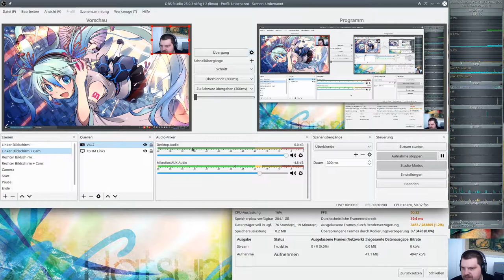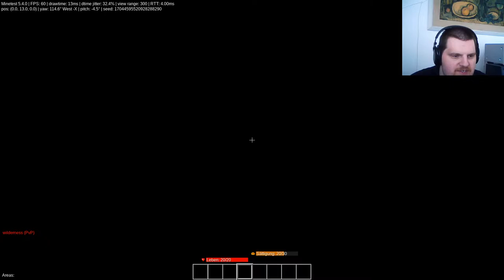Let´s Play Minetest - Testaufnahme mit OBS #05